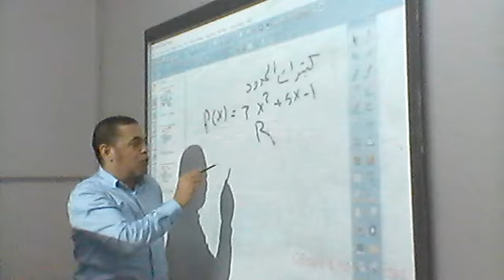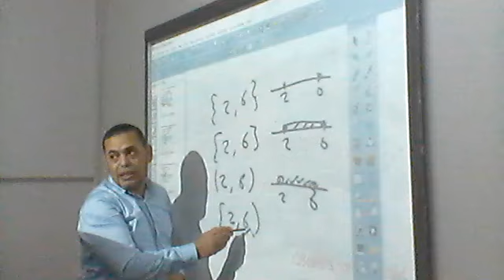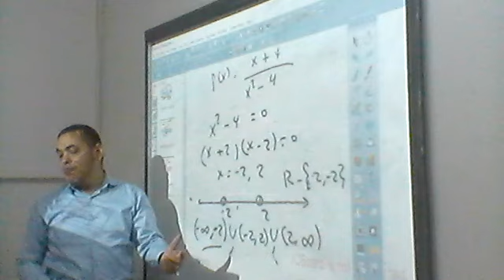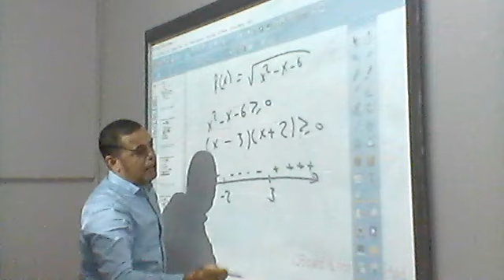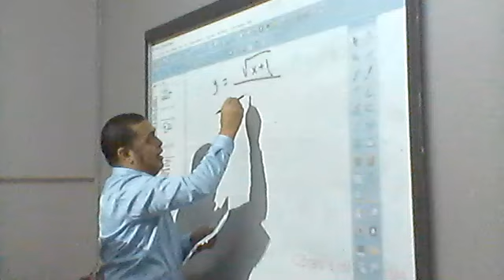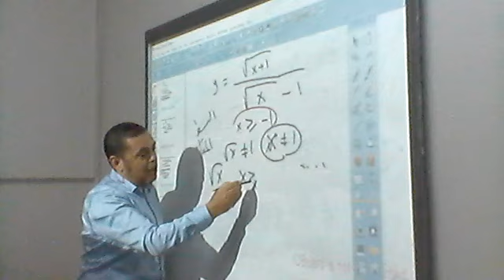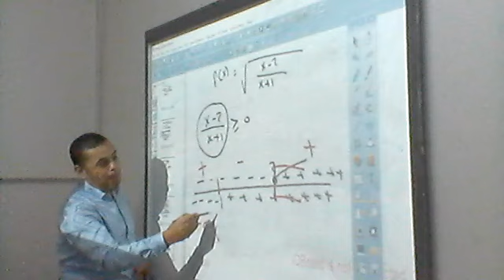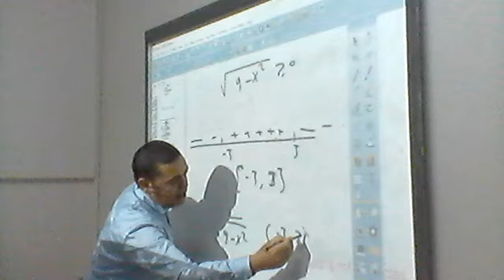المجال جبريا للمرحلة الثانوية والجامعية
مجال دوال كثيرات الحدود جبريا مجال الدالة الجذرية جبريا مجال الدالة الكسرية جبريا حلقة نارية وسريعة عن المجال جبريا

الفيديو يقدم شرحًا مفصلاً حول المجال الجبري ومفاهيمه الأساسية. يهدف الفيديو إلى توضيح ماهية المجال الجبري وكيفية استخدامه في الرياضيات وتطبيقاته في مجالات مختلفة.
يتم توضيح مفهوم المجال الجبري ومكوناته الرئيسية، مثل العمليات الجبرية المعتادة مثل الجمع والطرح والضرب والقسمة. يشرح الفيديو خصائص المجال الجبري، مثل وجود عنصر محايد للجمع والضرب، ووجود عناصر معكوسة للجمع والضرب.
يتم تناول مفاهيم أخرى في المجال الجبري مثل المساواة والتوزيع والتجميع، وكيفية تطبيقها في حل المسائل وتبسيط التعبيرات الجبرية.
يتم استعراض التطبيقات العملية للمجال الجبري في المجالات المختلفة، مثل الهندسة وعلوم الحاسوب والفيزياء وعلوم البيانات. يشرح الفيديو كيفية استخدام المجال الجبري في تحليل المعادلات والنماذج الرياضية واستنتاج النتائج.
يشجع الفيديو المشاهدين على استكشاف وتعلم المزيد عن المجال الجبري وتطبيقاته، وذلك لتعزيز مهاراتهم الرياضية وتوسيع فهمهم لهذه المفاهيم الأساسية.
باختصار، يقدم الفيديو شرحًا شاملاً للمجال الجبري ومفاهيمه الأساسية، بما في ذلك المكونات الرئيسية والخصائص والتطبيقات. يهدف الفيديو إلى تعزيز الفهم والمعرفة في هذا المجال المهم في الرياضيات وتوضيح استخداماته العملية، ويشجع المشاهدين على استكشافه وتطوير مهاراتهم فيه.
المجال
الجبر
العلاقات
الدوال
التمثيل البياني
الاختبارات الجبرية
المجال في الدوال الخطية
المجال في الدوال التربيعية
المجال في الدوال اللوغاريتمية
المجال في الدوال المثلثية
إيجاد المجال جبريا في الدوال الخطية
شرح إيجاد المجال في الدوال التربيعية
إيجاد المجال جبريا في الدوال المثلثية

رياضيات الصف الثاني ثانوي
جبر الصف الثاني ثانوي
إيجاد المجال جبريا
في هذا الفيديو، سنتعرف على كيفية إيجاد المجال جبريا.
سنناقش كيفية استخدام التعريفات الجبرية للمجال.
سنتعرف على كيفية استخدام الاختبارات الجبرية لإيجاد المجال.
سنقدم أمثلة عملية على إيجاد المجال جبريا.